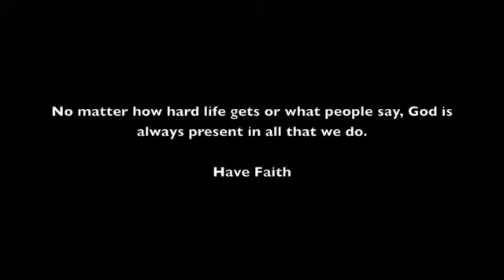Free to Be Me - CT ohio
Well, here's my second slideshow of the awesome Ohio trip. ^-^